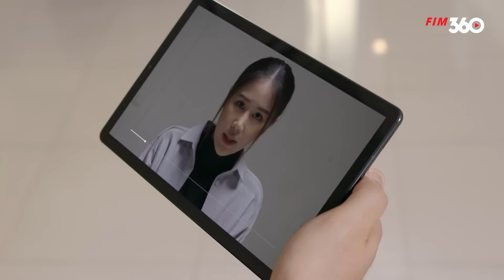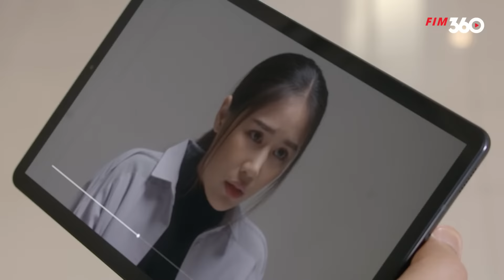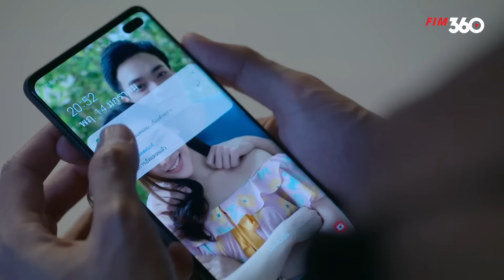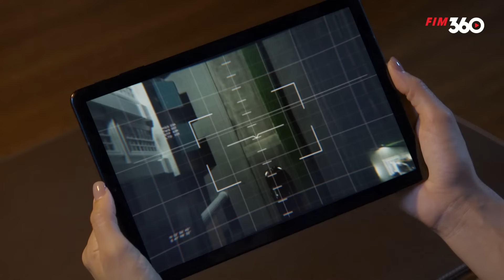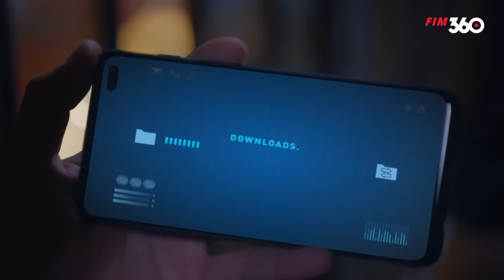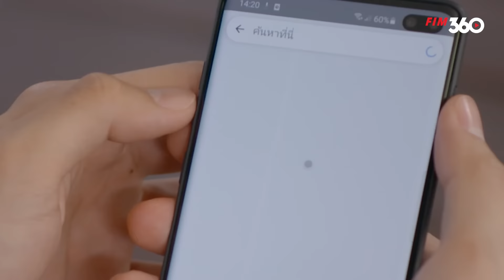NHIỆM VỤ SINH TỬ - Tập 12 [Lồng Tiếng] Trọn Bộ Phim Hành Động Thái Lan Cực Hay 2024